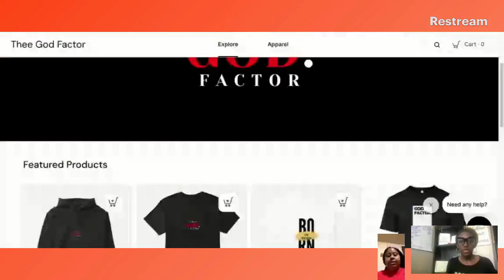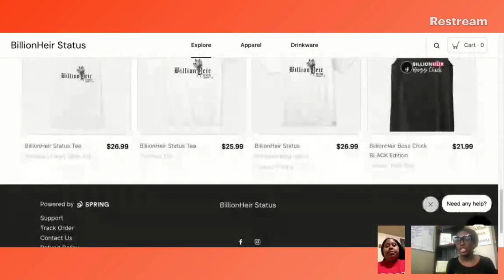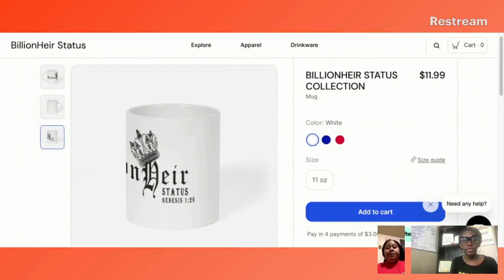40 Days or 40 Years? It's really up to YOU!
"Thee God Factor" is a channel dedicated to exploring the intersection of spirituality and everyday life. Our goal is to help viewers connect with their inner selves, find purpose and meaning in their lives, and live a more fulfilling and conscious existence. We believe that spirituality is not just reserved for religious or spiritual leaders, but is something that everyone can access and benefit from.
Our channel offers a variety of content, including guided meditations, inspirational talks, interviews with thought leaders, and discussions on a range of spiritual topics. We also feature personal stories and experiences from individuals who have transformed their lives through spiritual practices and teachings.
Join us on this journey of self-discovery and spiritual growth.

Thee God Factor
123 Chandler Heights